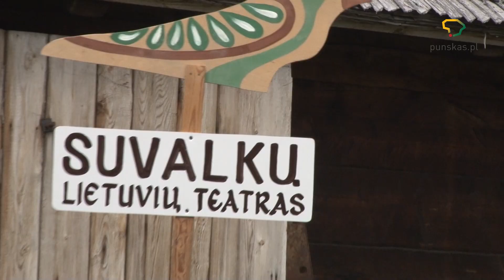XXXI Klojimo teatrų festivalis Punske